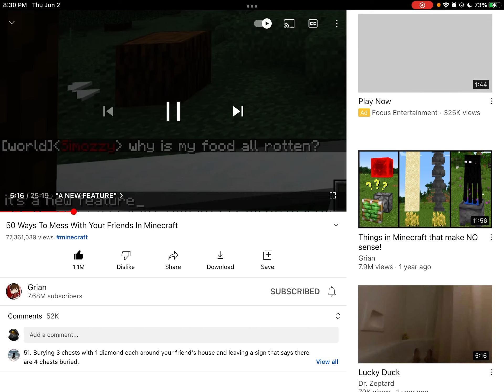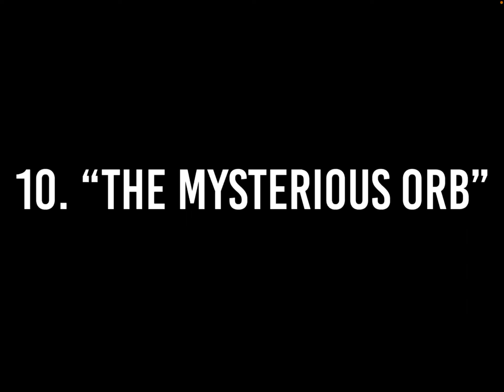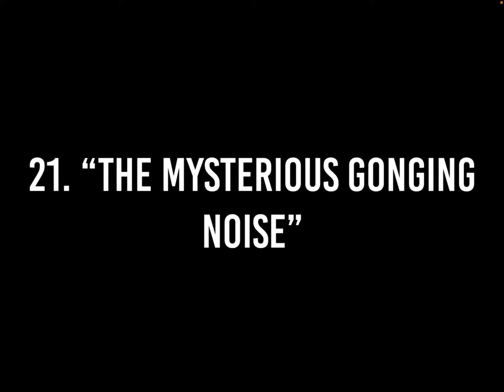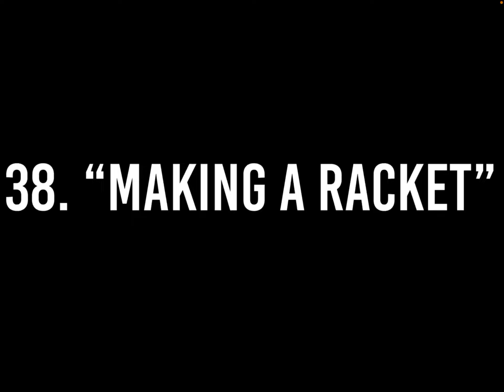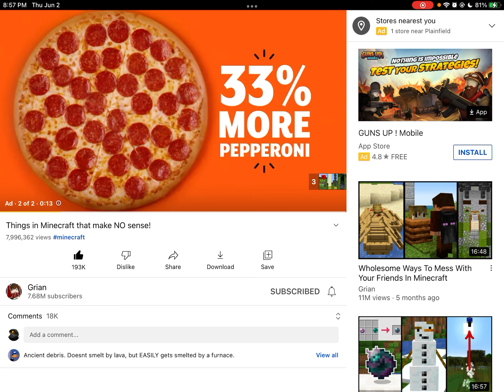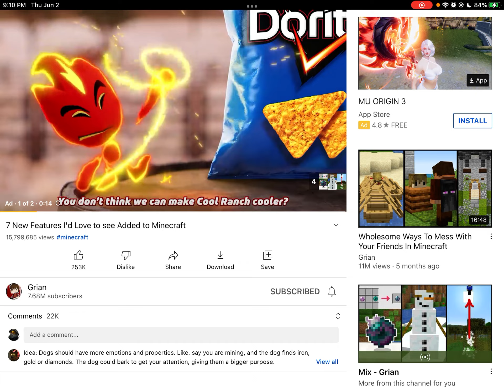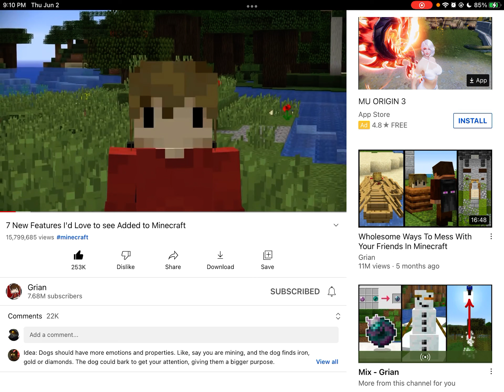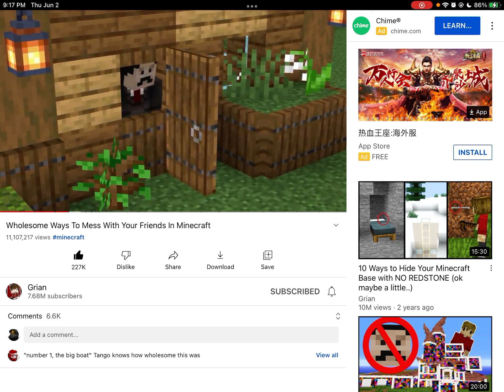Reacting to Grian!